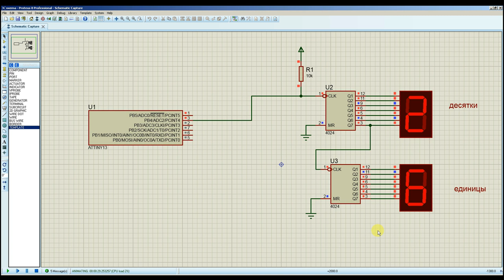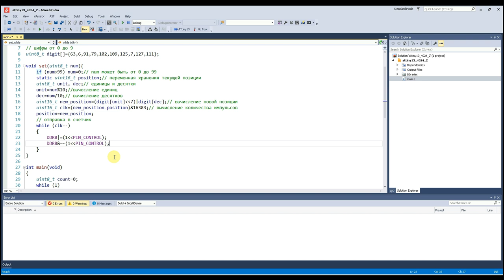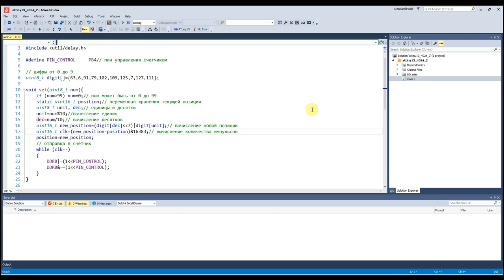Управление семисегментным индикатором двоичным счетчиком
МК управляет индикацией на два разряда семисегментного индикатора по одному проводу посредством двух семиразрядных двоичных счетчиков.